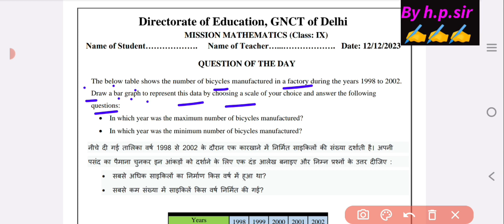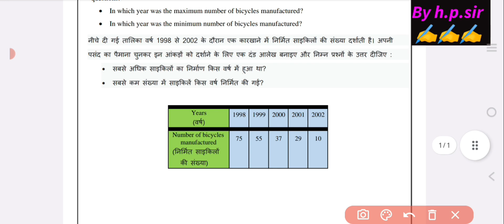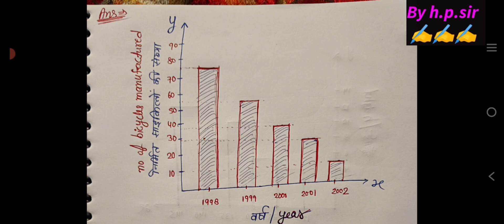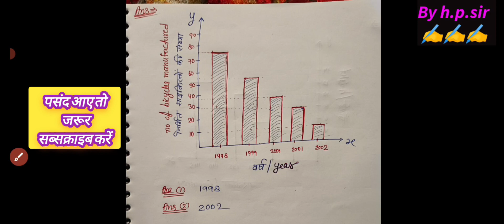Class 9th Mission Mathematics Worksheet Solution 12/12/23 ||class 9 mission maths worksheet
Class 9 mission mathematics worksheet
Doe mission mathematics class 9 solution (12/12/23) ||class 9th mission maths solution today solution 12/12/23 ||class 9 mission maths
class 9 mission mathematics 08 december 2023
12 december 2023 class 10mission mathematics